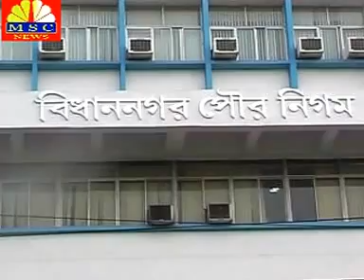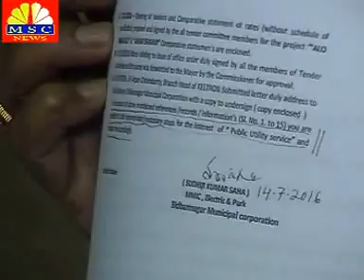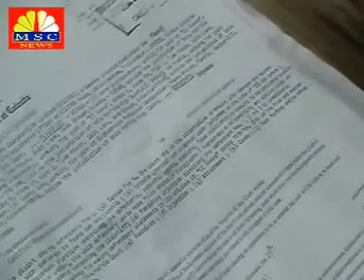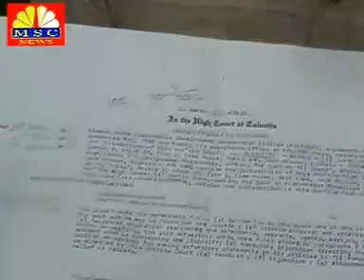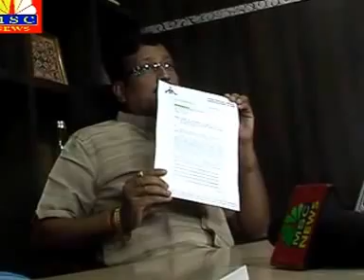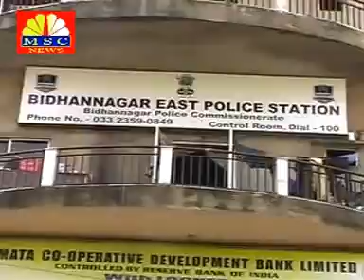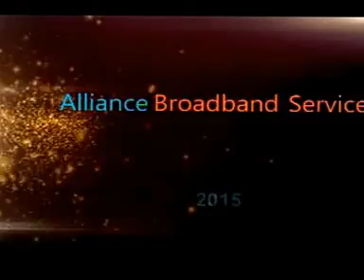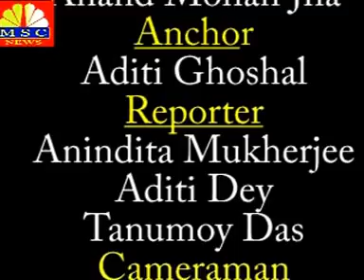MSC NEWS [01.04.17]